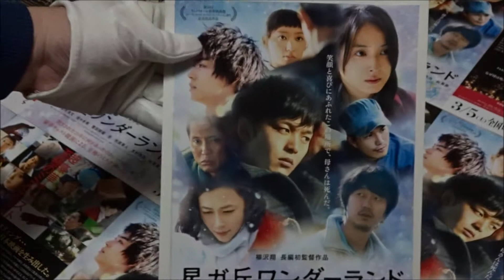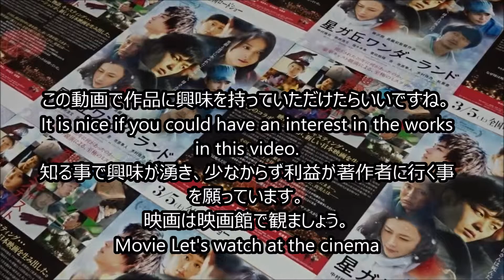星ガ丘ワンダーランド (2016) 映画チラシ 中村倫也 佐々木希 市原隼人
●星ガ丘ワンダーランド 2016 映画チラシ
2016年1月30日公開
 中村倫也
 新井浩文
 佐々木希
 菅田将暉
 杏
 市原隼人
 木村佳乃
 松重豊
Hiroshima Prefecture
Itsukushima Shrine
 毎日投稿
広島youtuber
次世代 youtuber
１日10万回再生
１００万回以上再生されている動画、チャンネル